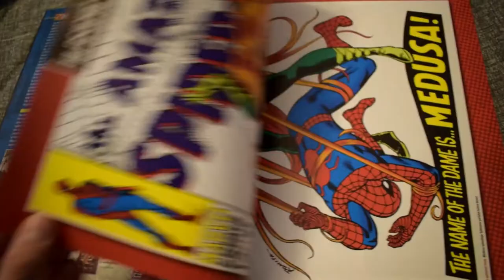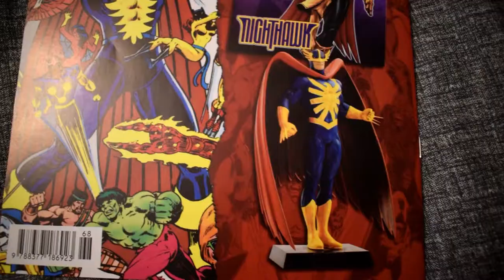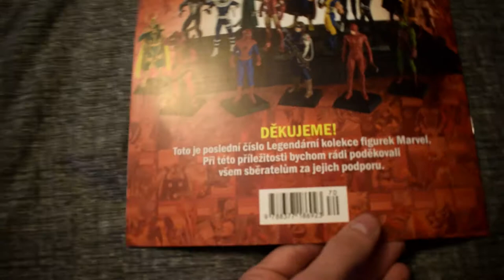KONEČNĚ MÁM HULKA!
V novém videu Vám představím poslední díly Legendární kolekce Marvel figurek a hned několik bonusů, které do své sbírky zařadím! 🤩🥳